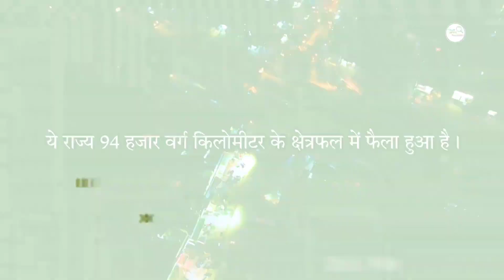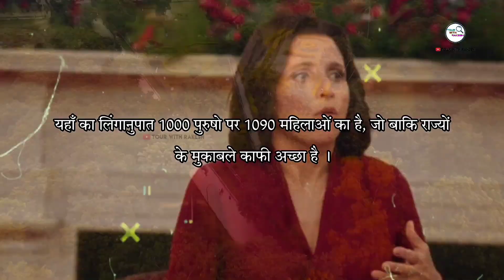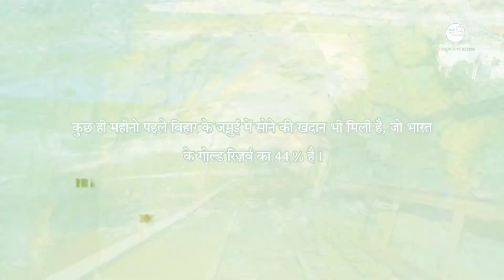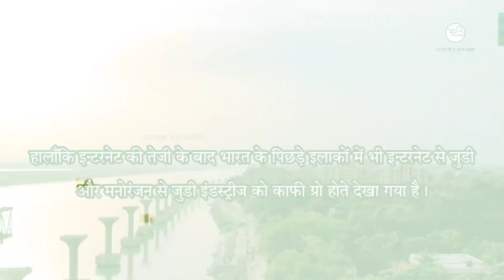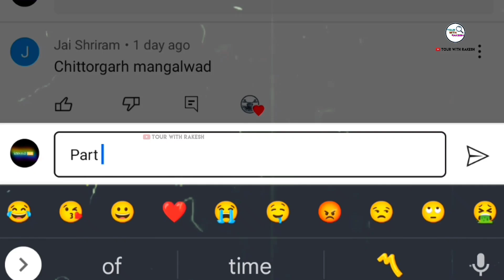Bihar - बिहार की हकीकत | History Of Bihar | Interesting Facts About Bihar | Bihar Tour 2023